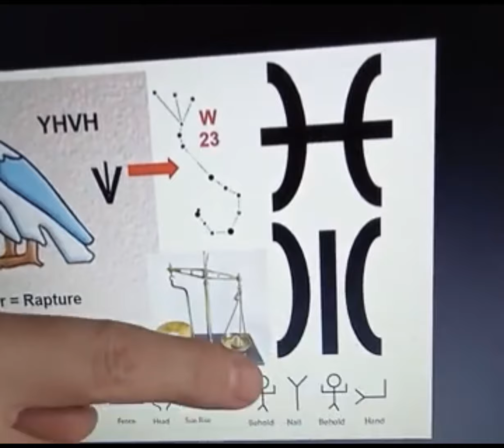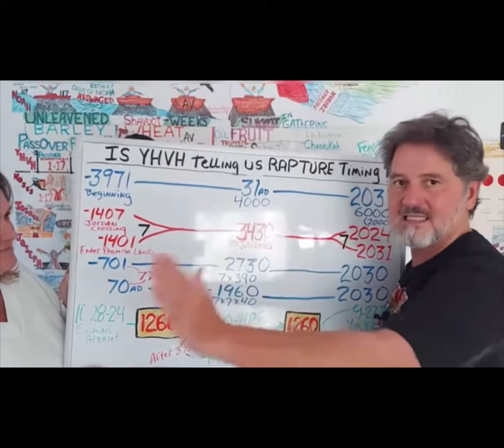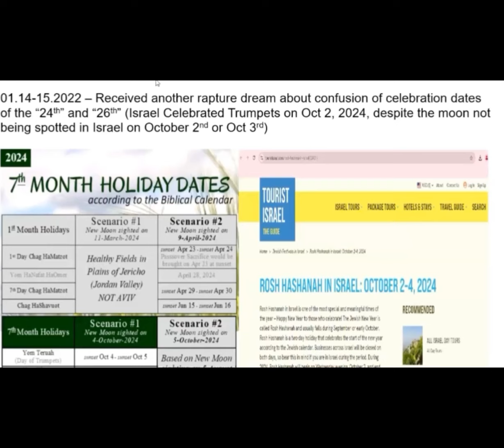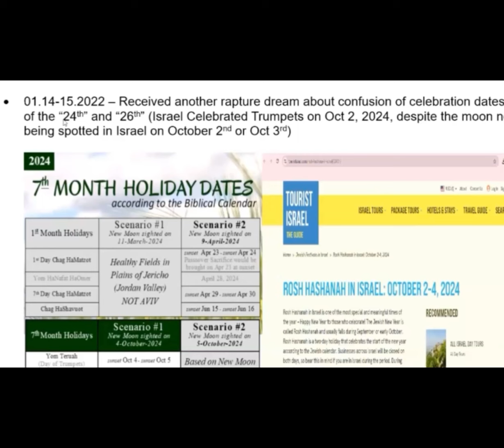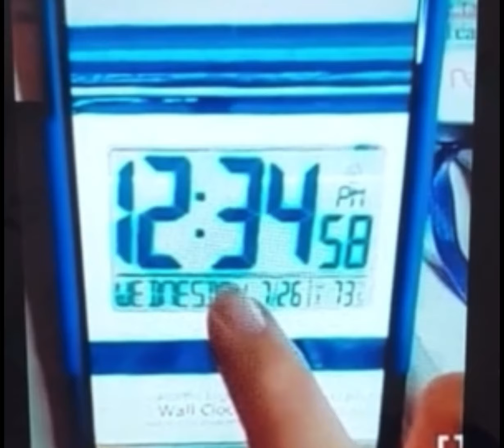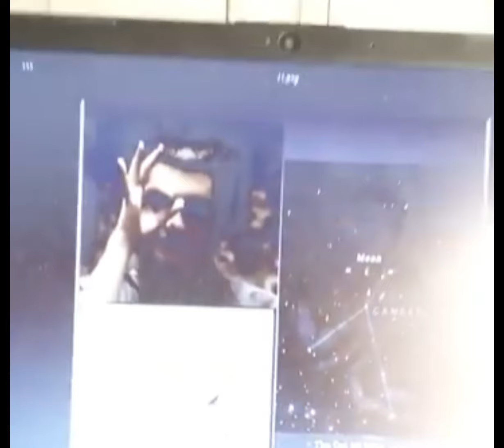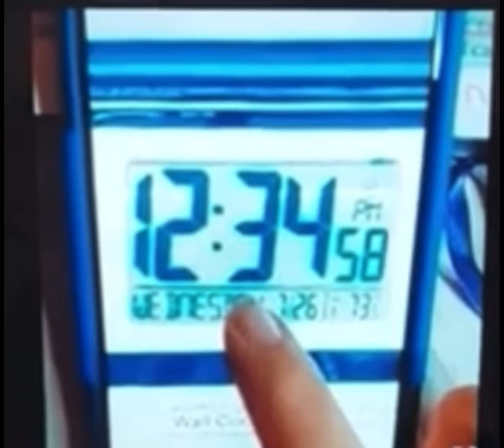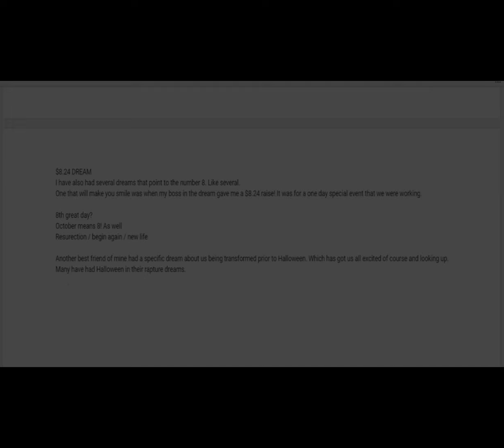Beehive Cluster/Cancer - Land of Milk & Honey| 24th Half Moon Separation| The Great Day & 26th